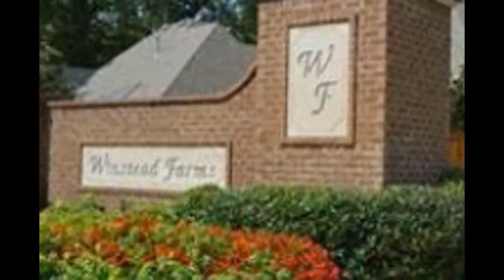5177 Adagio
Lakeland! Rare Winstead Farms resale with superb quality in every detail - premium nailed down hardwoods, custom cabinetry & moldings, a "true" Magnolia Home! Situated on 1/2 acre lot, you'll love the private patio with stone fireplace, exquisite landscaping & 3 car garage. 2 bedrooms down,
gourmet kitchen with cook's office, amazing master suite. Upstairs 2 spacious bedrooms, huge bonus & office/computer room. Tons of natural light - Country French at it's best. Neighborhood pool, lake & path.

This featured home is priced to sell, so don't miss out on this opportunity. call the Peterson Team today for more information or to schedule your personal tour of 5177 Adagio Lane.